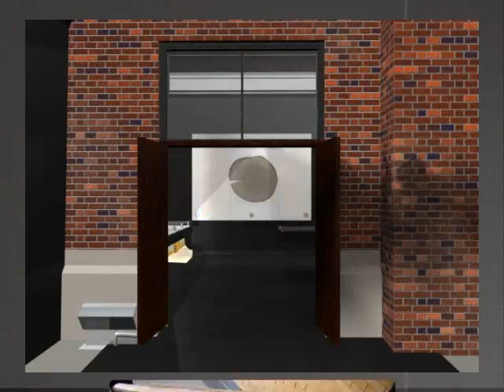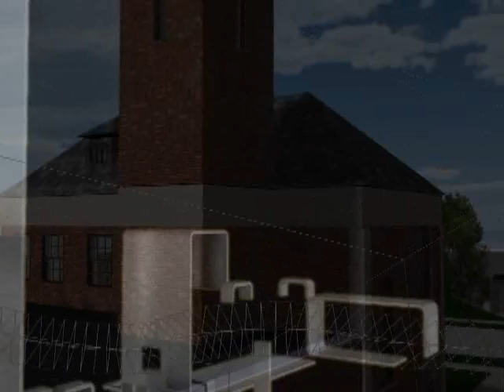Off Time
The old firehouse in Royal Oak has been taken over by the Royal Oak Historical Society which is planning to renovate the building for their use.  The task fell to Wladek's Digital Studio to generate a few dream designs, and this is my vision.  Planes which represnt a timeline create walkways and displays throughout the design (highlighted in white during the video as part of a conceptual model).  Also, the passing of time is marked through the 2D portion with a vertical line crossing the screen.  In the 3D presentation, this movement is represented by a box which the camera is passing through.  This is my final project of the Fall 2007 studio, which has been one of my favorites.